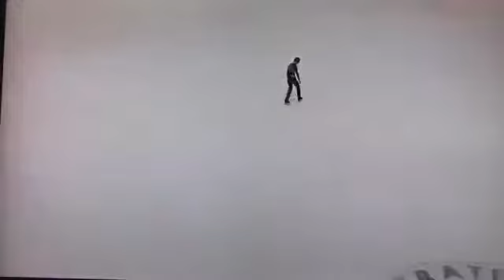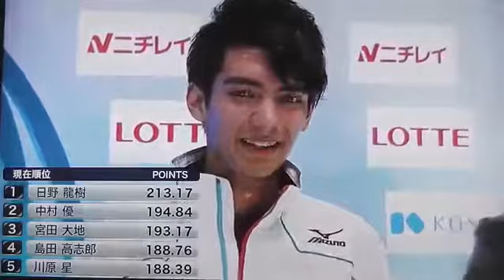John Mckean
Hidetsugu KAMATA.